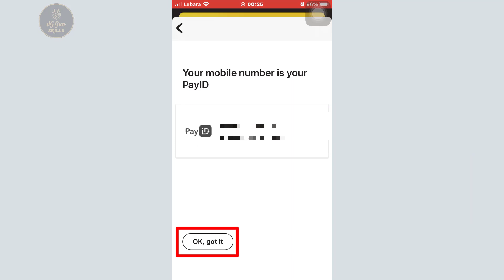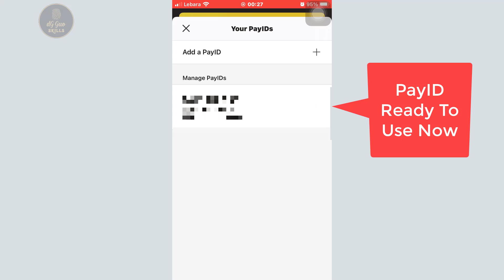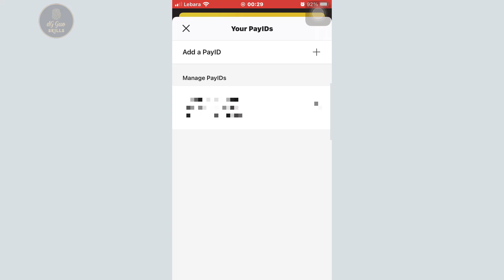How to set up payid with commbank | commonwealth bank of Australia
How to set up payid with commbank :

Set up payid commonwealth bank of Australia is an important thing in our daily life, when you give someone information about you bank account, it hard to remember to sender, the common way to do is setting up the PayID for your phone number or email, in thsi way, your friends will easy to send you the money immediately, sometimes do not need to wait for 24h hours long !

Chapters :

[00:00] - Welcome To Skills dG Guo Channel
[00:09] - Open commonwealth bank app and settings
[00:28] - PayID Phone Number

⛔️. Copyright by SKILLS DG GUO OFFICIAL ©️